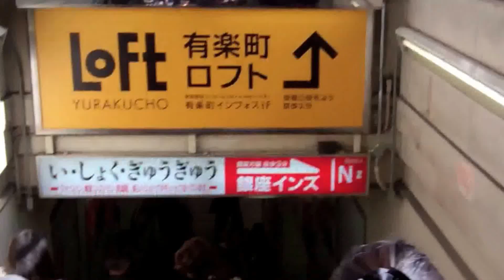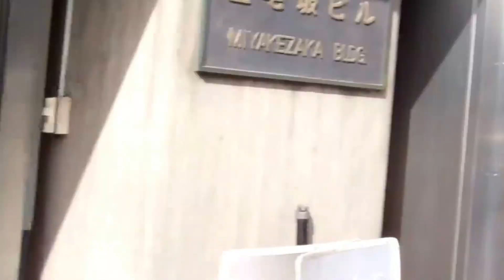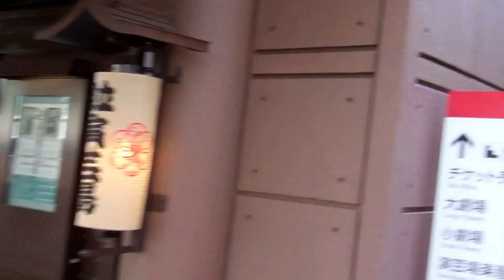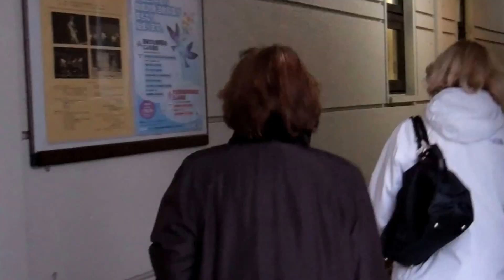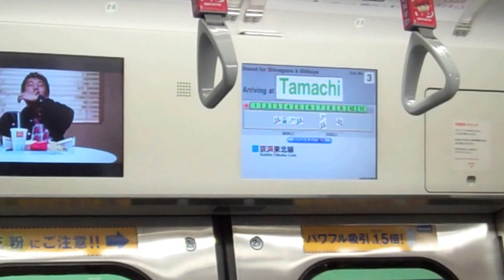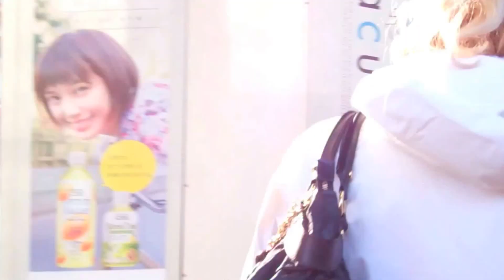Передвигаемся в Токио в общественном транспорте. Moves to Tokyo in public transport.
Передвигаемся в Токио в общественном транспорте.
 Moves to Tokyo in public transport.